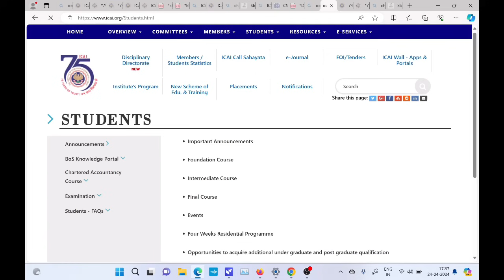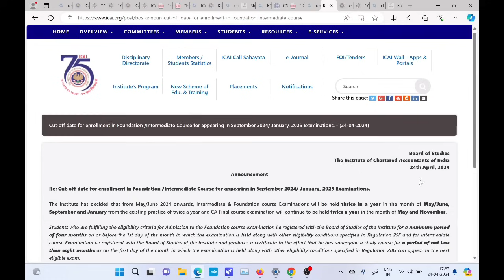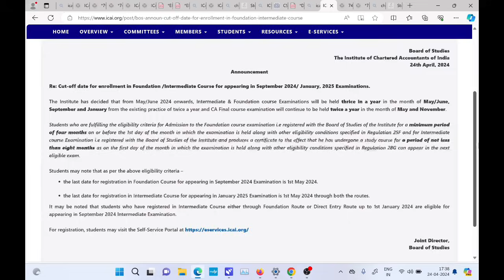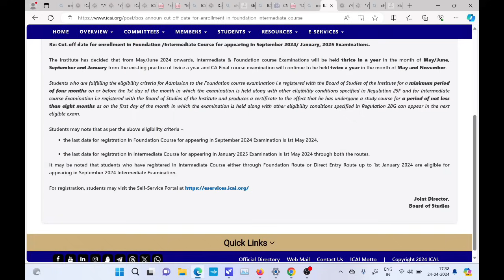Breaking News | ICAI historical Decision September 2024/November 2024 Exams | Game Changer News